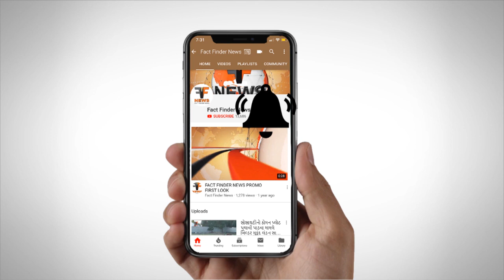કરજણના ધારાસભ્ય ધ્વારા આંખની સારવારનું મશીન PHC સેન્ટરને અપાયું